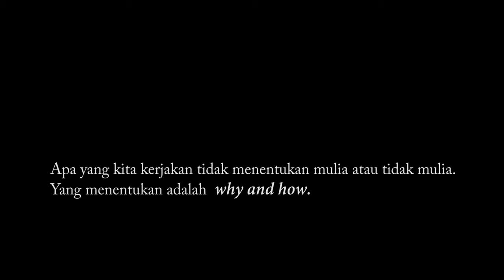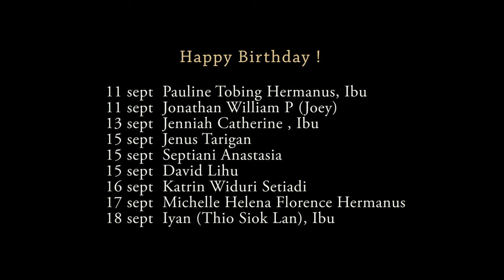Pengumuman JB3 Bandung 11 Sept 2016